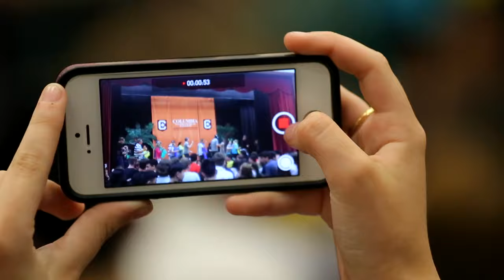Summer Camp's Got Talents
Welcome to the Talent Show during the "Learn English, Discover Canada" Summer Camp at Columbia International College in Canada. It's an amazing night of dancing, singing, instrument playing and youth from all over the world had great fun!